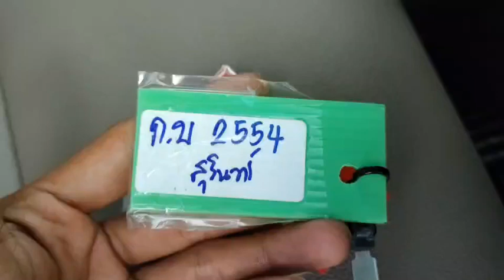2554 REVO DOUBELC BLACK 1.5.2023